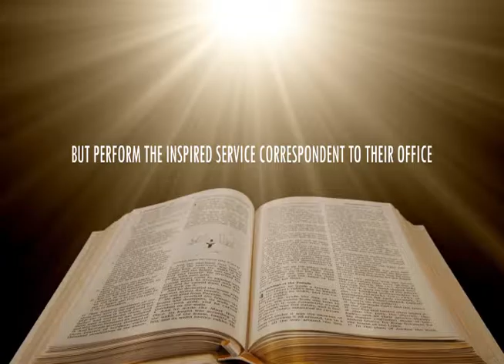Homiletics by Dr. Danette M. Vercher